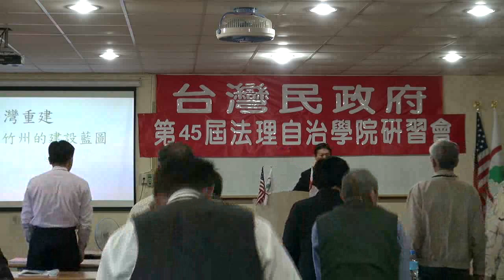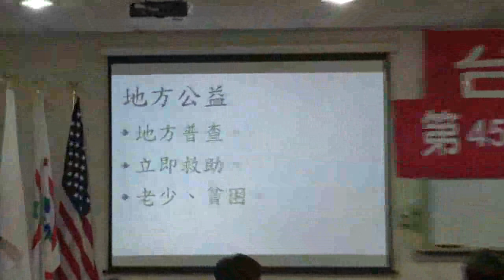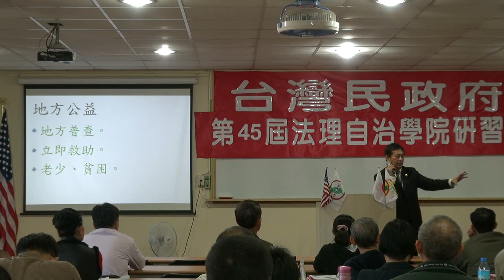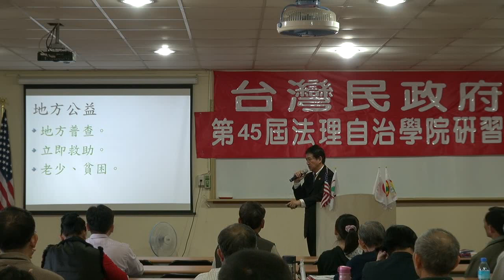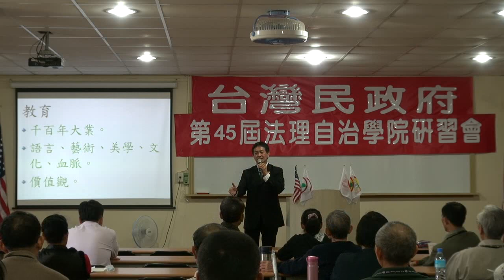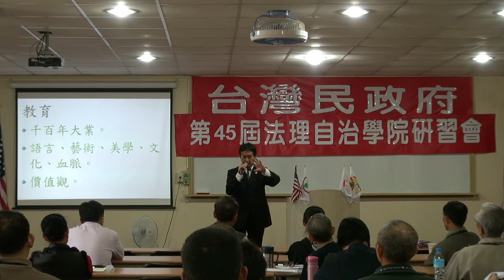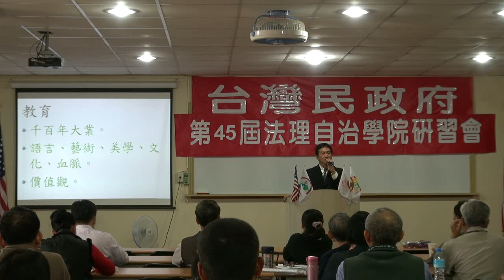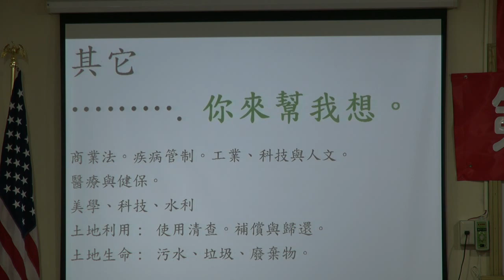121216-15-重建台灣-新竹州的建設藍圖-姚瑞泓-台灣民政府第45屆法理自治學院